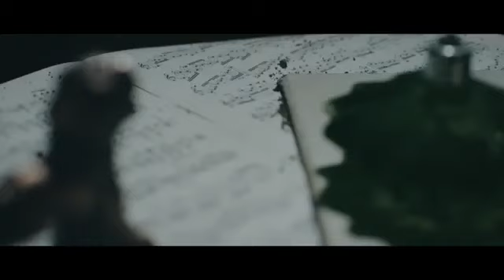Prague Cello Quartet | Phantom Of The Opera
Gaston Leroux'un ölümsüz eseri, Andrew Lloyd Webber tarafından müzikal olarak uyarlanmıştır.